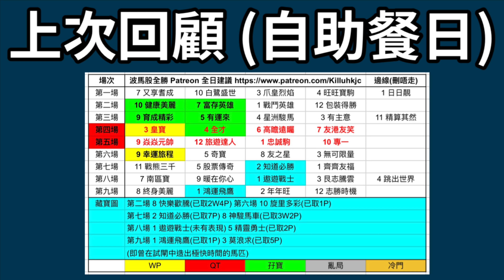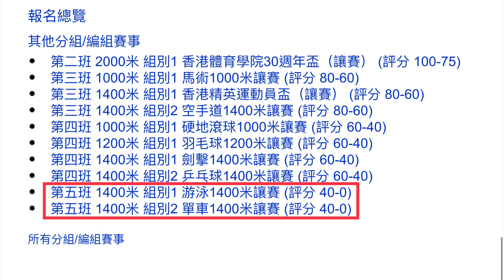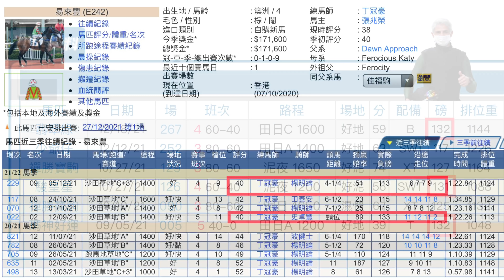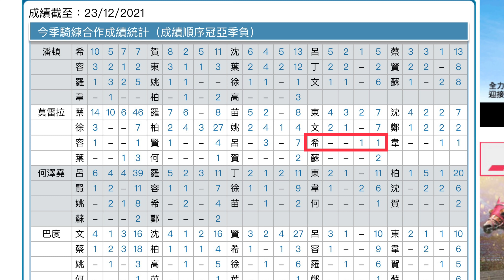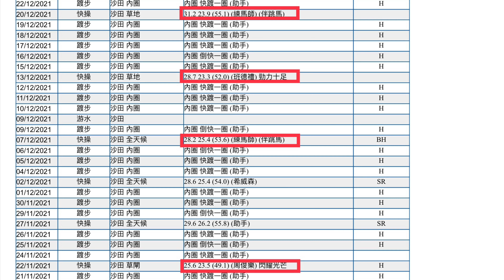【香港賽馬】2021年12月27日心水提供｜馬雅接手史卓豐寶藏！｜騎師有項數據令你安心捧場！｜WP攻略｜過關攻略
觀眾可參考完所有提供後再自行修訂投注策略，可能事半功倍！

賽日前一至兩天會提供「WP攻略倉」及「過關攻略倉」心水。

想睇返所有真飛記錄、心水成績統計或賽後評等，

想每次收到每場各匹馬嘅評語，專享24小時全天候問馬，歡迎到Patreon登記成為會員，希望大家Win Win雙贏💪🏻

影片啱聽啱睇嘅不妨俾個Like👍🏻，或者分享俾朋友睇，

請注意部份圖片及片段從香港賽馬會及有線電視節目中節錄。